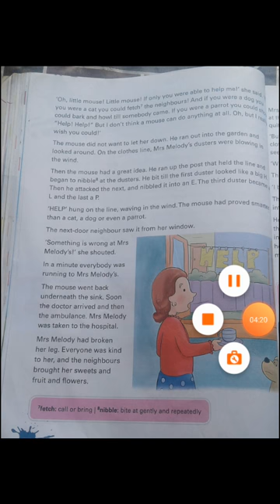House_mouse part 2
III eng